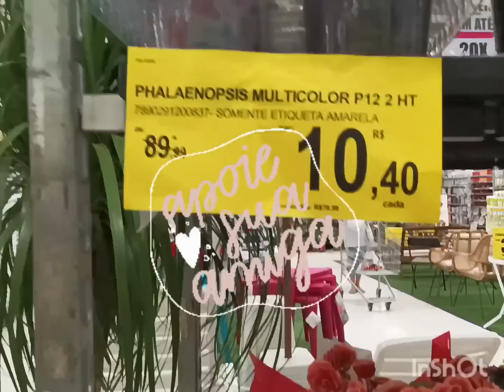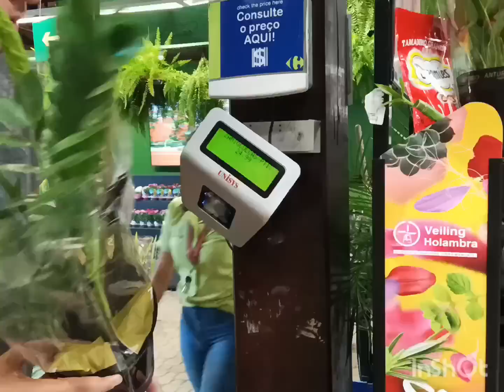ENCONTREI MUITAS VARIEDADES DE PLANTAS EM CARREFOUR RIO BARRA cactos suculentas filodendros ...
Fiz visita no Carrefour Rio Barra hoje 02/09/23 e percebi que cada vez mais plantas, inclusive raras encontramos por lá. Os preços imbatíveis e a variedade cada vez melhor tem ajudado a aumentar MT as vendas por lá.

# cactos
# diplademia